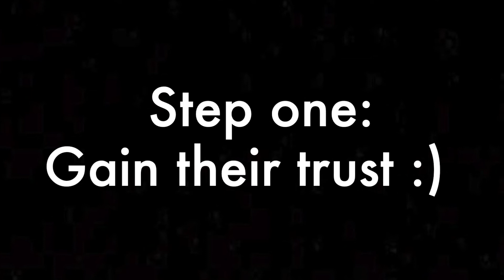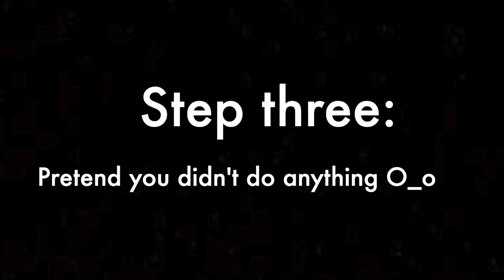How to be a good Scary Neighbor - Secret Neighbor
Welcome cheetahs of all sizes! In this video I will be playing secret neighbor and will be explaining how to be the best scary neighbor in the funniest way possible.

✦Chapters✦
0:00 Getting neighbor
0:24 Step 1
0:41 Step 2
1:00 Step 3
1:31 Step 4
1:47 Step 5
2:11 The fight part 1
2:51 The fight part 2
4:04 One kid left :)
4:28 Step 6
5:10 Step 7
6:34 RIP
7:03 GG
7:19 Win